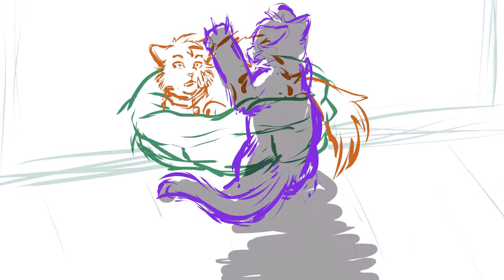Lotuspaw - I'd Rather Sleep [Sketch]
Song: I'd rather sleep - kero kero bonito